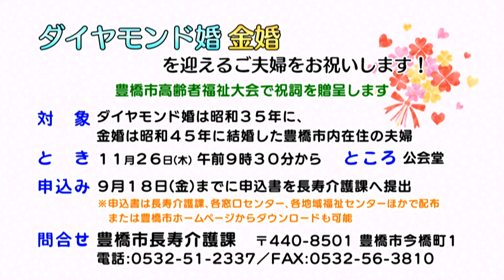とよはしNOW令和2年9月8日号 秋の葦毛湿原観察会 津軽三味線の弾き方を学び、趣味と音楽の世界を広げよう ダイヤモンド婚・金婚を迎えるご夫婦をお祝いします